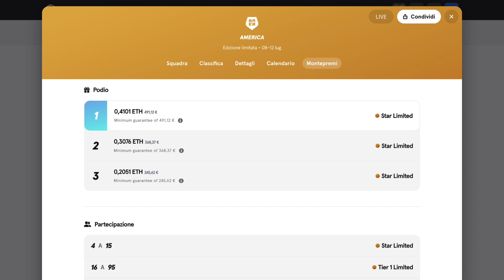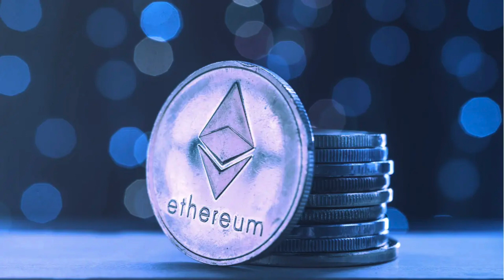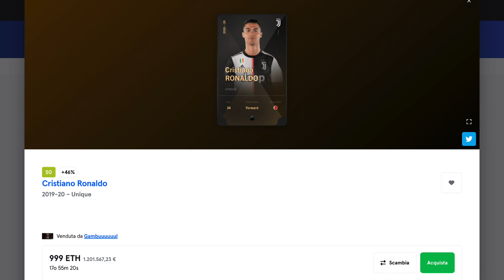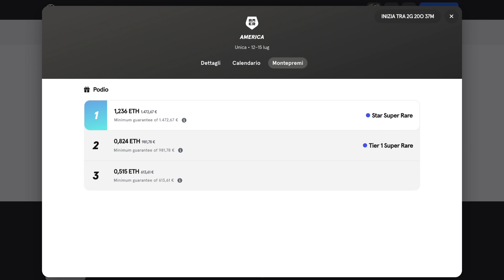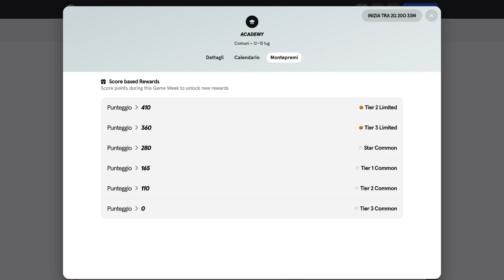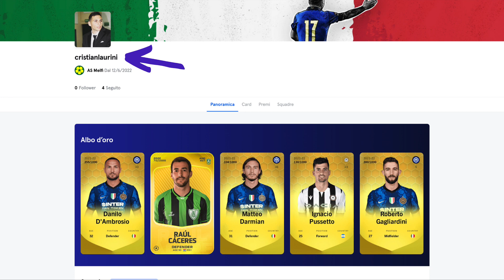Guadagnare SOLDI col CALCIO su Sorare ⚽️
⚽️ Se ami il calcio, guadagna giocando col rivoluzionario fantacalcio di Sorare!

💶 Ottieni un'azione gratuita fino a €100 con Trading212 iscrivendoti da o utilizzando il codice 11Q8lWZ3XX

✔️ Per ottenere il bonus è necessario mettere in stake $350 in CRO

🎈 Inizia ad investire in cripto e guadagna $10 bonus con Coinbase
🔮 Puoi guadagnare fino a $50 dai corsi gratuiti!

⛱️ Crea un piano d'accumulo con Moneyfarm e ottieni uno sconto sulle commissioni iscrivendoti da questo

💰 Guadagna fino a 2000 euro in un mese con il Matched Betting

💸 Il miglior conto online per me è Revolut! Crea anche tu un conto gratuito scaricando l’app e iscrivendoti da qui

📃 Capitoli
00:00 Introduzione
01:06 Sorare in breve
01:30 Card Giocatore
02:26 Ottenere Card
03:09 Competizioni
04:53 Il Mio Team
05:30 Liquidità Attiva
05:45 Conclusioni

🎵 Music
Welcome - Declan DP